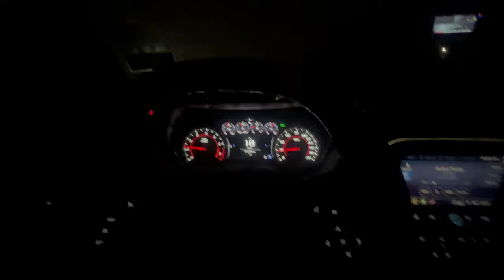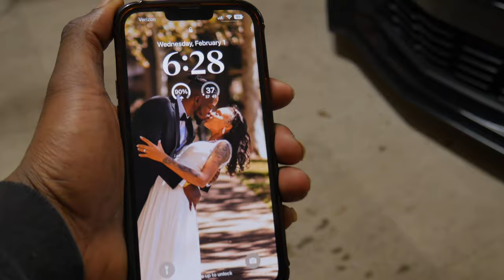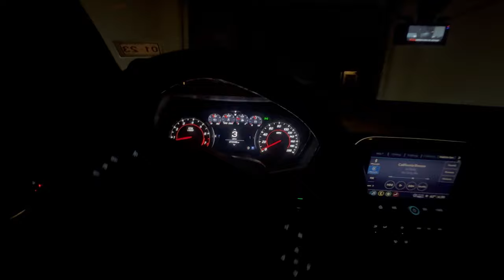POV DRIVE IN MY 500HP 2021 CAMARO 1LE